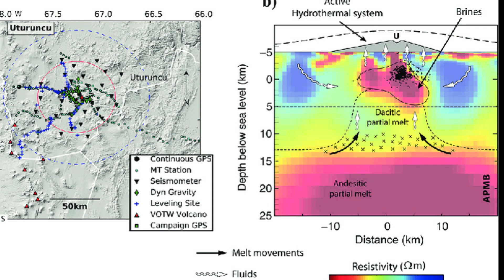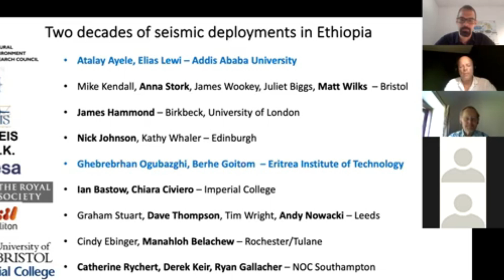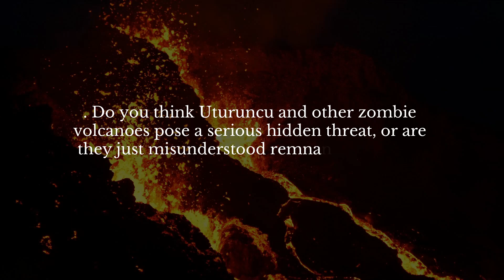Scientists Fear Zombie Volcano Will Explode Back to Life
Did you know that Bolivia’s Uturuncu volcano hasn’t erupted in 250,000 years, yet still shakes and belches gas as though it’s alive? Did you know scientists now call it a "zombie volcano," and fear it could one day explode back to life?

00:00 - Intro
00:54 - Whispers From the Depths
02:37 - The Hidden Heart of Fire and Steam
04:28 - The Shape of Suspicion
06:06 - Zombie Volcanoes: A Worldwide Threat
09:33 - A Global Puzzle of the Undead
12:32 - Outro

In this captivating video, we delve into the eerie story of Uturuncu, a towering peak that refuses to fade away quietly. Despite centuries of silence, Uturuncu is now exhibiting signs of deep unrest. Earthquakes ripple through its slopes, gases hiss from its vents, and satellite images show a summit that is slowly rising and falling, resembling a sleeping monster. Scientists from around the world have combined advanced technology with years of research to uncover the secret forces at play beneath the surface. What they discovered is astonishing: a vast magma body feeding an active hydrothermal network, quietly pushing gas and fluids upward in a geological game of pressure and release.

While Uturuncu may not erupt tomorrow, experts warn that neglecting so-called "zombie volcanoes" could be a fatal mistake. This mountain, along with others like Italy's Campi Flegrei, challenges our understanding of what makes a volcano dangerous. Through seismic imaging, gas analysis, and surface mapping, researchers are racing to determine whether these giants are harmless relics or ticking time bombs. Join us as we explore the dramatic and unsettling world of zombie volcanoes and uncover why scientists now fear that Uturuncu might not remain silent forever.